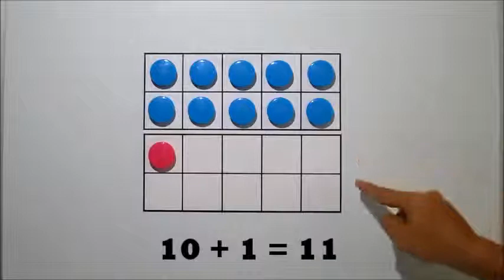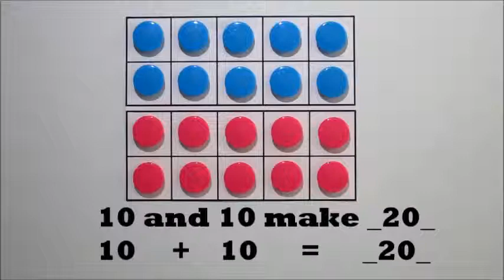Ten Frame Numbers to 20 (Vide0 2)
Learn numbers to 20 using ten frame set.
For more educational resources, visit sgteachers.com